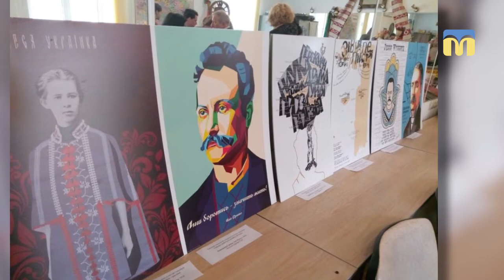Новий день. Афіша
Погода за вікном вас не лякає? Тоді для вас добірка культурних заходів від наших журналістів, які відбуватимуться 1-2 березня. Вибирайте собі розваги по душі.